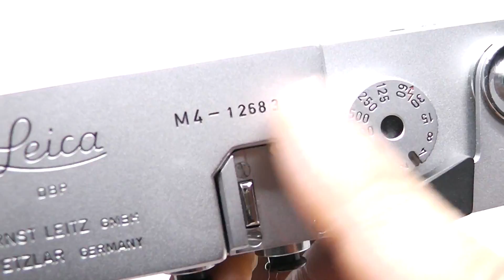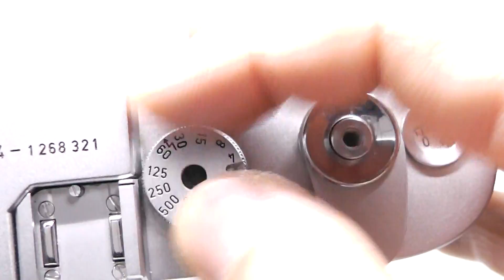LEICA ライカ M4 中期 126万台 1970年 ドイツ製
M型マニュアルライカの最終型
外観・機構・光学ともに上美品、Bキャップ付属